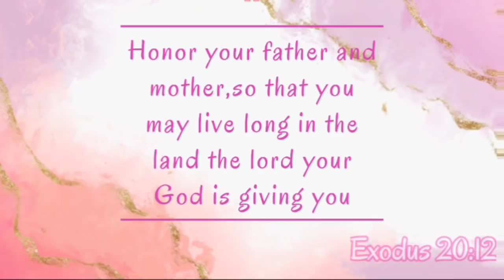Ramen challenge with mom||she is on fire 😂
let me know in comment section